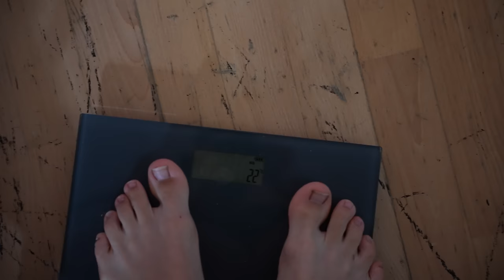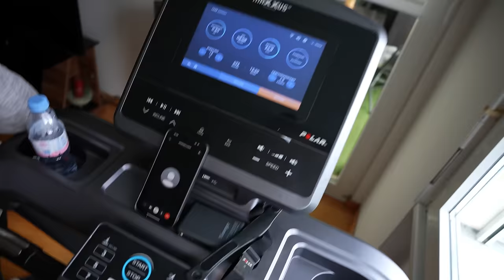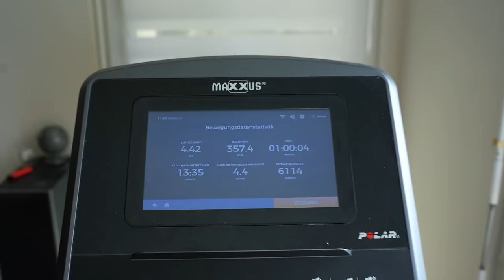Was ich esse um CRAZY SHREDDED zu werden | 6 Tage Out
Die letzten Tage müssen wir noch durch Pushen!!

(außerdem unterstützt ihr mich und meine Vorbereitung wenn ihr meinen Code benutzt 🤝)

00:00 Form Check & Cardio
05:39 Meal 1
09:09 Meal 2
10:10 Training
11:24 Meal 3
13:01 Meal 4
14:27 Peak Week Besprechung mit Johannes